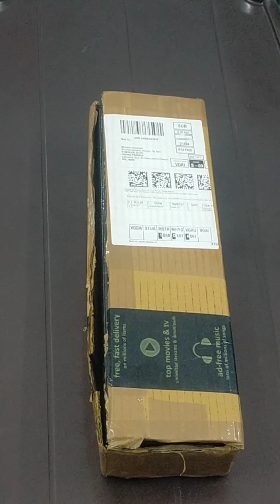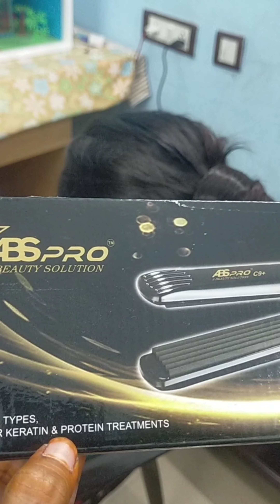New Hair Crimper Review in telugu||Hair పైన ఎలా use చేయాలి అన్నది clear గా ఈ వీడియోలో చూపించాను..👌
New Hair Crimper Review in telugu||Hair పైన ఎలా use చేయాలి అన్నది clear గా ఈ వీడియోలో చూపించాను..👌 చూడండి
ఎక్కడ skip చేయకుండా video end వరకు చూడండి
ఈ వీడియో మీకు నచ్చితే ప్లీజ్ లైక్ చేయండి షేర్ చేయండి కామెంట్ చేయండి కొత్తవాళ్లు మన వీడియోస్ ఎవరైనా చూస్తున్నట్లయితే మన చానల్ ని సబ్స్క్రైబ్ చేసుకోండి